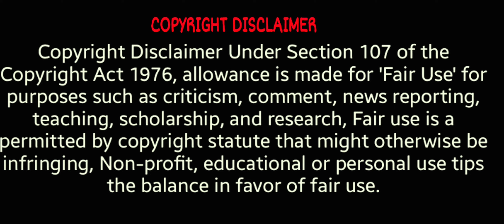Mela (2000) Bollywood Movie Clip Spoof Video | Aamir Khan Mela Movie Spoof | Ft. Comedy Mein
Comedy Mein, Hello Guys
Comedy Mein always Does the Best Spoof Old Bollywood Movies And Do Best Entertainment Videos In Our Channel History all Videos Comedy Video Motivation Video Sad Video Funny Video Etc. Videos In our Channel Subscribe please.

We are always trying to get the best entry in our channel Guys please Support us and get more inspiration in our video Keep sharing your Friends, relationship, Support Guys

Mela cast :
Nitesh Anuraas
Vikash kumar
Chandan Kumar

Editor, Director - Nitesh Anuraas
Producer - Chandan Kumar

                           COMEDY MEIN,